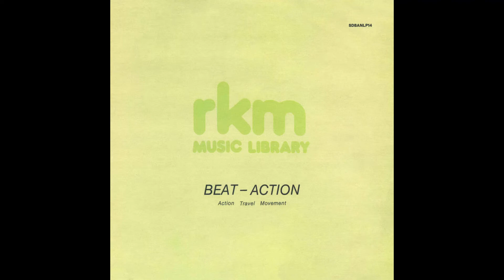Ralph Benatar & Leonil McCormick - Miami Heart (1980).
(Relaxed Disco Group - Underscore)
Released by RKM Music (RKM 01) Belgium - 1980.
LP Album : Beat - Action (Sdban).